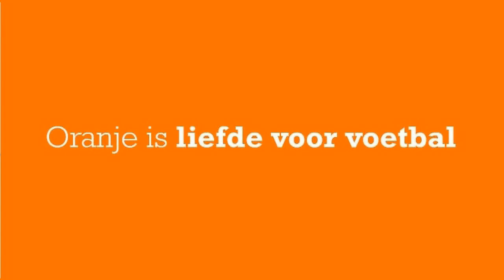Interview Marcel Seip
Na afloop van de wedstrijd AZSV-ACV verscheen Marcel Seip voor de camera van ACV TV om zijn mening over de partij te geven.